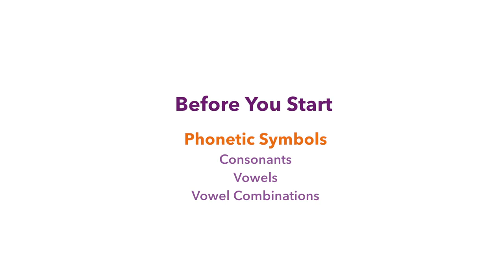เรียนจีนพื้นฐานฉบับ MandarinX กับ EduX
คอร์ส online ของ EduX มีมากมาย ฟรี และเรียบเรียงได้อย่างมีระบบ มีสาระ ประเทืองปัญญา สามารถก่อให้เกิดการเรียนรู้สิ่งใหม่ๆได้อย่างสนุกสนาน เปี่ยมอัตถประโยชน์ ตัวผู้แปลเองในฐานะนักศึกษาคนหนึ่งของ  EduX  ที่เรียน Online คอร์สดีๆทั้งแบบเต็มคอร์ส ครึ่งคอร์ส หรือแค่ชิมลาง เก็บเกี่ยวความรู้จาก Professor   ผู้ทรงภูมิ จากสถาบันในฝันที่ครั้งหนึ่งเคยคิดว่าเอื้อมไม่ถึง  ไม่ว่าจะเป็น  Harvard, UC Berkeley หรือแม้แต่มหาวิทยาลัยในประเทศจีนฯลฯ ทั่วโลก

เจินรู้สึกว่าที่ผ่านมาตัวเองได้อะไรมามาก แม้จะไม่เต็มเม็ดเต็มหน่วยนัก เพราะการเรียนแบบอิสระไม่มีเช็คชื่อ ไม่มีการบังคับและตามตัว ทำให้บางครั้งเมื่อบังเอิญมีภารกิจอื่น เราก็ย่อหย่อนความเพียรในการศึกษา และวินัยในการฝึกฝนไป สรุปคือ เรียนคนเดียวจบบ้างไม่จบบ้างค่ะ  การบ้านบางทีก็ขี้เกียจทำ ^^   จึงคิดว่า อยากจะทำซับภาษาไทยจาก  course materials  ดีๆสักชุดหนึ่งของ EduX ให้เพื่อนๆพี่ๆน้องๆ ญาติสนิทมิตรสหายในแวดวงยุทธจักรมาร่วมเรียนด้วยกัน จะได้ครึกครื้น รื่นเริง ไม่เหงาใจ ประคองกันไปจนจบคอร์สนี้ และอาจจะมีคอร์สหน้า
  ถ้าชาติต้องการ
มาเริ่มเรียนภาษาจีนพื้นฐานจากศูนย์ กับ MandarinXกันเลยค่ะ    @^_____^@